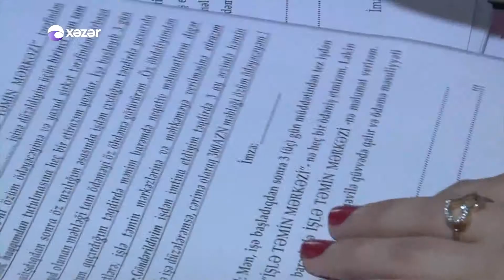Oyan Azerbaycan-Is veran- 15.04.2017